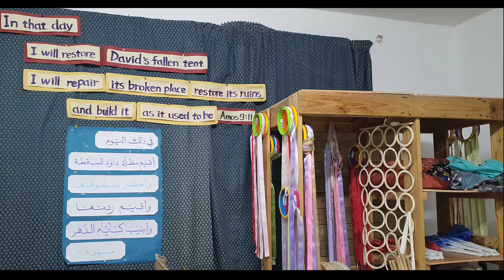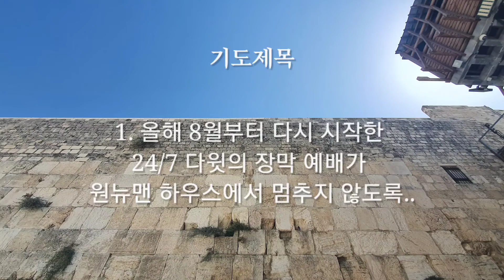KOG 10월 소식지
안녕하세요!
KOG 이스라엘 선교회입니다.

이번 소식지는
초막절과 원뉴맨 하우스 오프닝을 담았습니다.
케힐랏 하카르멜의 캐런 목사님, 호주 엘로힘 하우스 글렌 목사님
나하리야에서 오신 아랍 크리스챤 목사님.. 등 오셔서 기도해주시고 축복해주셨습니다.
예배를 통해 원뉴맨이 풀어지는 특별한 예배였습니다.
한국에서 갈멜에 오셔서 함께 예배하며 지내신 성영희 전도사님께 감사드립니다.
또한 저희와 예배하며 함께 지냈던 브라질에서 온 탈리타 자매가
곧 거제 다윗의 장막에 함께 예배하러 옵니다.

김장곤,최미희,김소명,이유진 ㅅㄱㅅ 그리고 김동하,이재윤 학생이
미국으로 예배여정을 곧 마치고 한국으로 돌아갑니다.
주님께서 주신 마음을 담은 소식을 기대해주세요~

항상 기도와 후원으로 함께해주셔서 감사합니다.

KOG 이스라엘 선교회드림